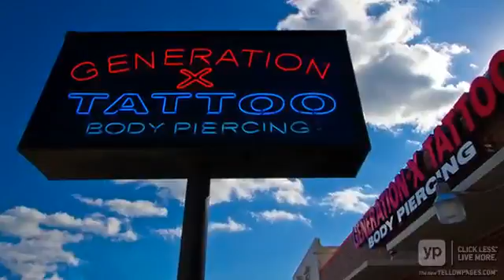genXtattoos - Daytona Beach Florida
Generation X Tattoo the only Tattoo Shop on the beach. We have a huge selection of jewelry. New needle for each Tattoo. Real on-site piercing. You can also can find Water Pipes, T-Shirts among other items.